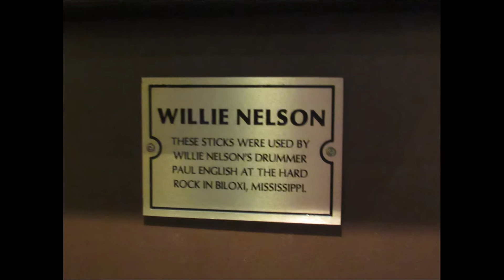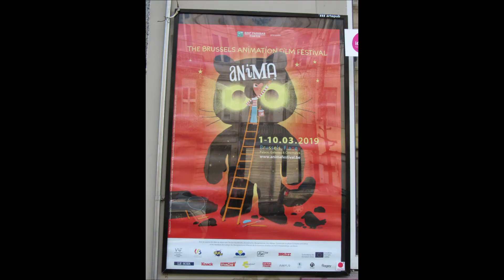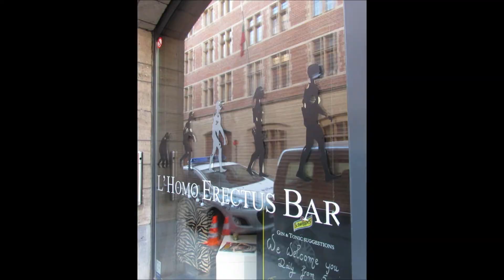European Adventure Part 3 Munich & Brussels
Continuing my trip through Europe part 3 features the best of Munich (Muchin) Germany & Brussels, Belgium.